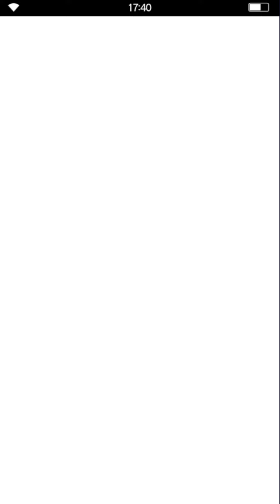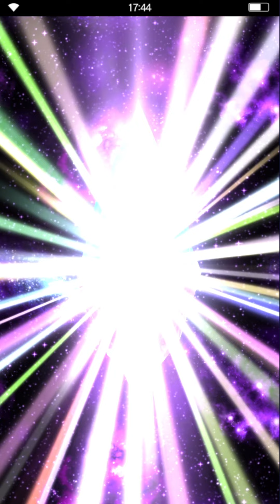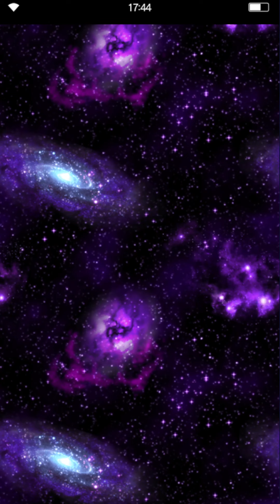FFBE - Pulling for Hard-Hitting Sage Vision Card (Chrono Cross Card Step-Up)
Heey everyone. Let's quickly get the latest global Vision Card because it's a decent one.

Timestamps:
0:00 Intro
1:40 Pulls start
6:55 Outro